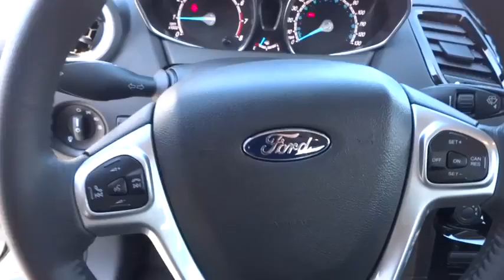2015 FORD FIESTA Redding, Eureka, Red Bluff, Northern California, Sacramento, CA 15F395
2015 FORD FIESTA